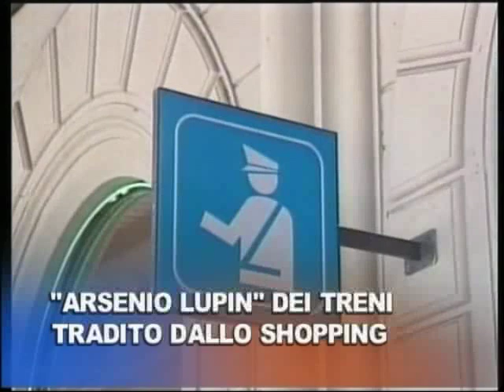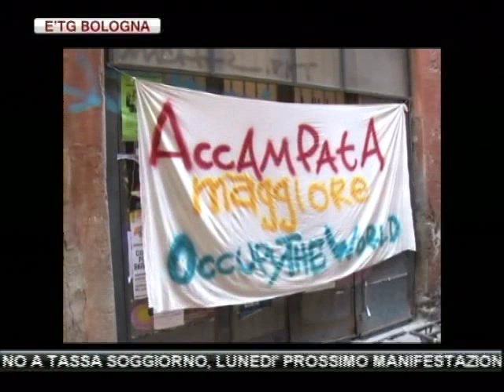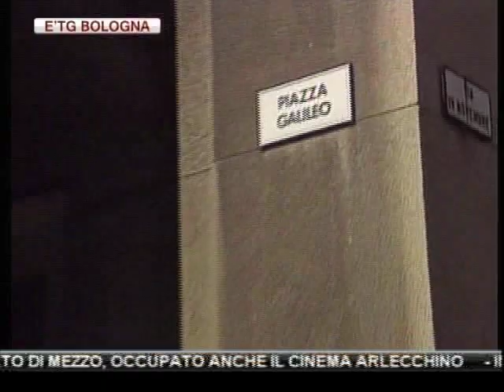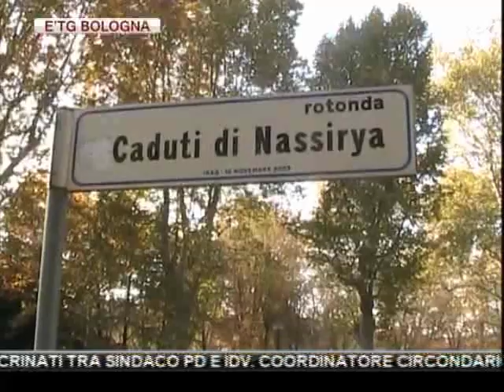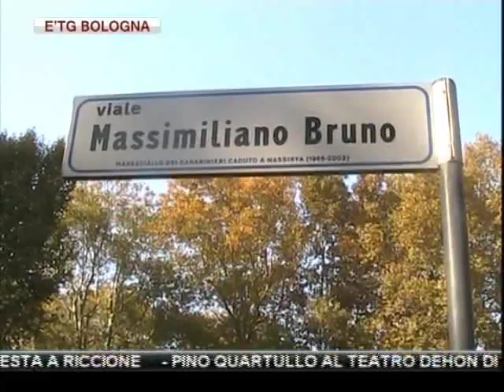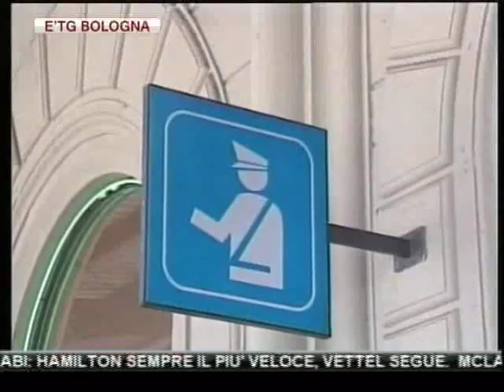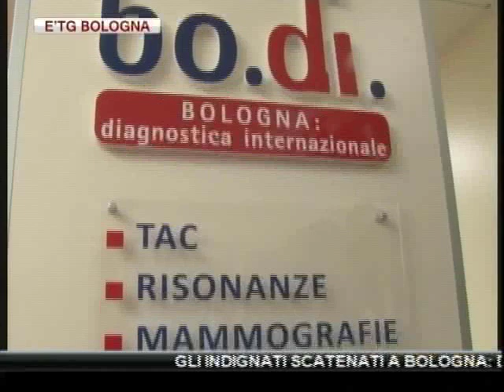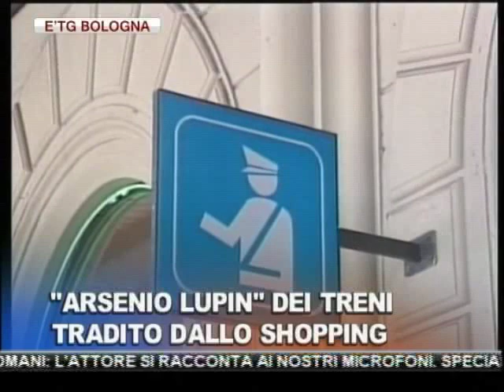etg Bologna 12 11 2011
SPELEOLOGO BOLOGNESE PRECIPITA IN DIRUPO PER 80 METRI,DURANTE ESCURSIONE IN ALTA VERSILIA.L'UOMO E' STATO SALVAO DALL'ELICOTTERO E HA RIPORTATO UNA FRATTURA ALLA GAMBA

GLI INDIGNATI SCATENATI A BOLOGNA: DOPO IL MERCATO DI MEZZO, OCCUPATO ANCHE IL CINEMA ARLECCHINO.IL COMUNE PRONTO ALLO SGOMBERO

RICICLANO MERCE RUBATA PER 500 MILA EURO; DENUNCIATO UN IMPRENDITORE BOLOGNESE E L'AUTISTA REGGIANO DI UN AUTOARTICOLATO

ASSOCIAZIONI GAY NELLA CONSULTA PER LA FAMIGLIA. LE CRITICHE DI BOLOGNA 7,INSERTO DI AVVENIRE

S.GIOVANNI IN PERSICETO(BO). RAPINA CON PISTOLA A PUNTO SNAI,INDAGANO I CARABINIERI

INAUGURATO IL NUOVO CENTRO DIALISI DELL'OSPEDALE DI BENTIVOGLIO(BO).ALTISSIMI GLI STANDARD QUALITATIVI E TECNOLOGICI

IMOLA(BO): DOZZA IMOLESE,RAPPORTI INCRINATI TRA SINDACO PD E IDV. COORDINATORE CIRCONDARIO: "PD FA RATIFICARE DECISIONI GIA' PRESE"

VIABILITA' EXTRAURBANA: LA PROVINCIA TAGLIA DRASTICAMENTE LE RISORSE PER LA MANUTENZIONE DELLE STRADE.

TURISMO, CONFCOMMERCIO EMILIA ROMAGNA: NO A TASSA SOGGIORNO, LUNEDI' PROSSIMO MANIFESTAZIONE DI PROTESTA A RICCIONE